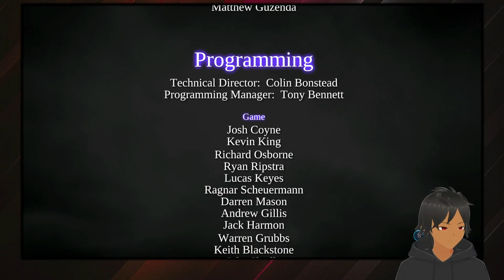[26] Darksiders 2│The End I Guess....